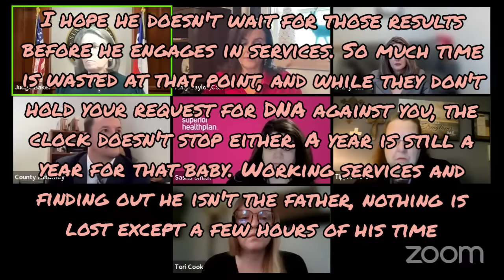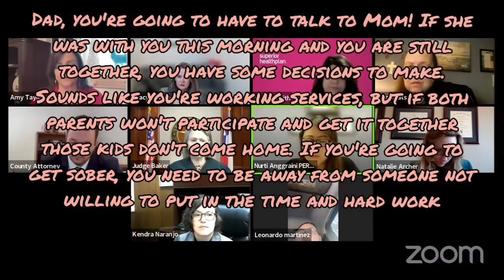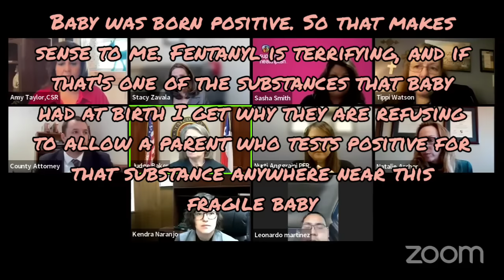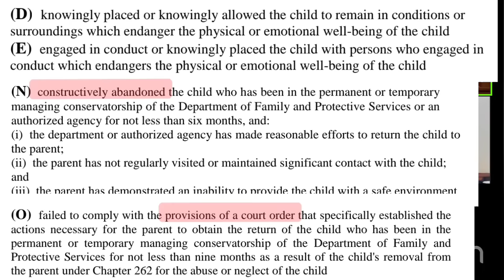Frustration and Fury - Judge Baker Docket - Case Update!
Prior videos on last case in docket

For Commissions please visit :

Facebook.com/OnTropolis